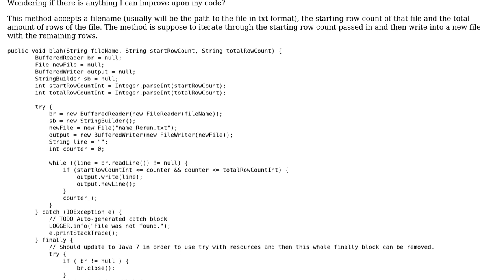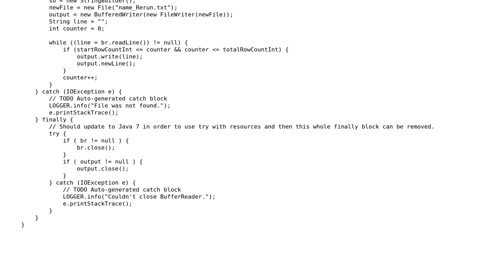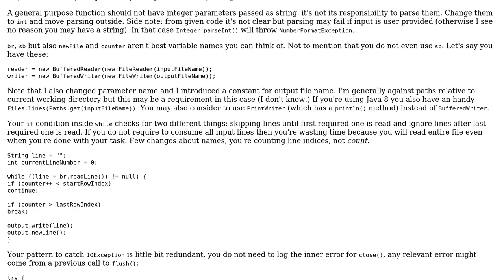Code Review: Extract a range of rows from one file into another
With thanks & praise to God, and with thanks to the many people who have made this project possible! | Content (except music & images) licensed under CC BY-SA | Music | Images & others | With thanks to user robben user Adriano Repetti user 200_success and the Stack Exchange Network Trademarks are property of their respective owners. You are responsible for your own actions.